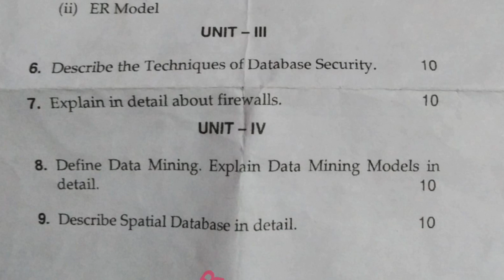Mdu BBA CAM 4th Sem DBMS Question Paper 2021